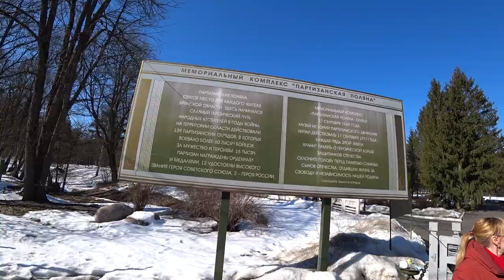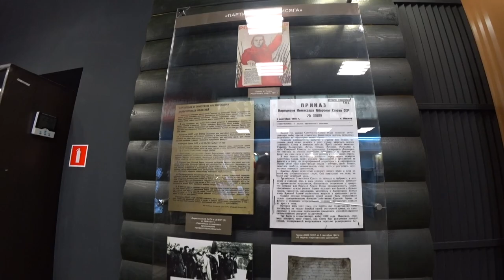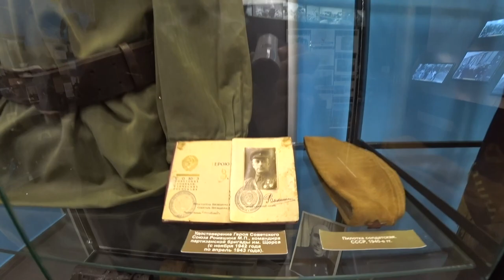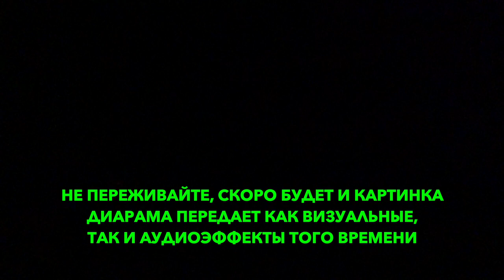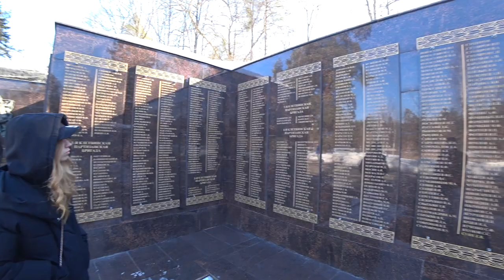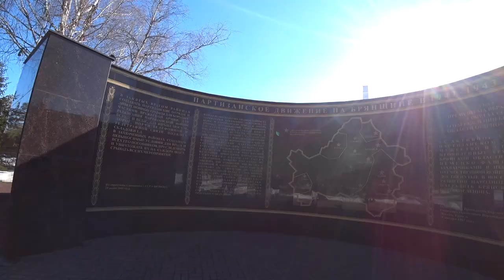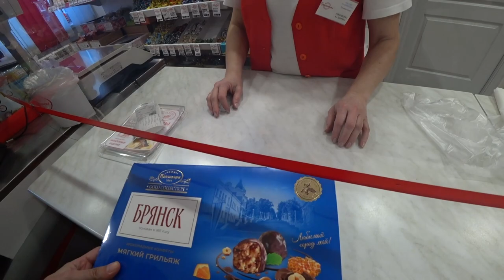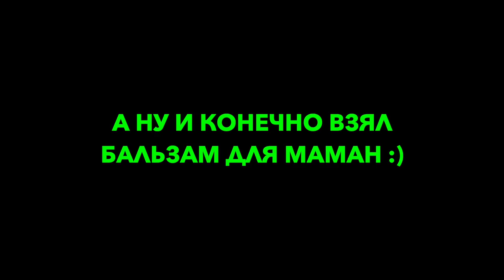Новенькое из Брянска. День Рождения Кати. Партизанская поляна и не только...